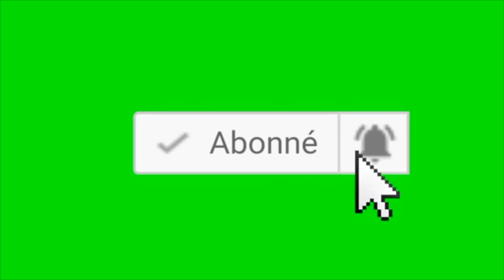F.SARKOZY NA GRIFFES DU TIGRE BA CONFIRMER CONCERT YA INOCENT BALUME PONA 2022 NA OLYMPIA